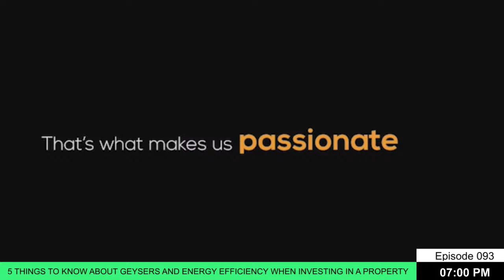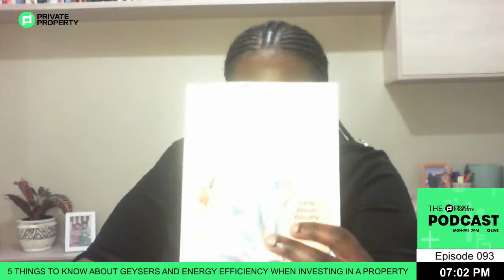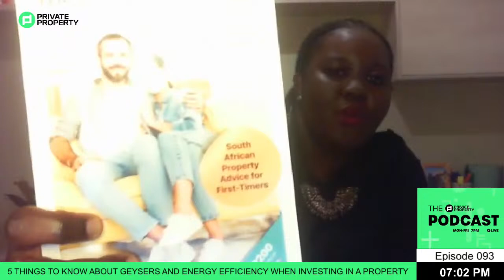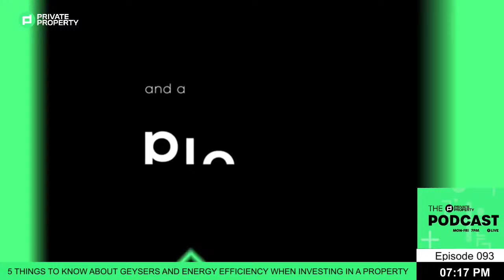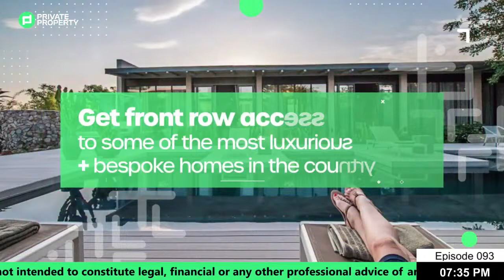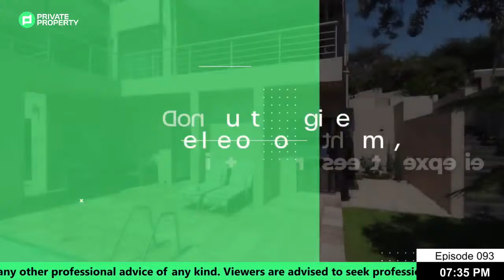5 Things To Know About Geysers And Energy Efficiency When Investing In A Property | Daily Podcast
EPISODE 93 | 5 THINGS TO KNOW ABOUT GEYSERS AND ENERGY EFFICIENCY WHEN INVESTING IN A PROPERTY.
So you have found the house of your dreams, and it ticks all the boxes, but have you checked in on the small hidden details? On this episode we look into geysers and energy efficiency and how these elements are important to check when investing in a property. Set your reminder and tune in at 7pm

00:00 Show starts
01:36 Introduction by Zama
04:33 Question 1 – What do we need to know about being as energy efficient as possible in either the properties that we build or buy in to?
05:35 Answer – Glen van der Vyver
07:26 Question 2 – How do we go about ensuring that the geysers are energy efficient?
08:46 Answer - Glen van der Vyver
10:27 Question 3 – Reasons why it is important to ensure efficiency and explore alternatives
11:09 Answer - Glen van der Vyver
12:36 Question 4 - Alternatives to traditional geysers
13:32 Answer - Glen van der Vyver
17:42 Break
18:24 After the break with Zama
19:43 Question 5 – Freestanding house vs. complex - take us through the differences in geysers
20:12 Answer - Glen van der Vyver
22:11 Question 6 – What can developers do better?
24:41 Answer - Glen van der Vyver
24:00 Question 7 – Why do geysers not last long?
25:03 Answer - Glen van der Vyver
26:56 Question 8 – Take us through the risks, especially in complexes, run in to when it comes to geysers and being energy efficient
27:48 Answer - Glen van der Vyver
29:50 Comment 1 – Facebook? – switching it on and off, do you think it’s safe?
29:59 Answer - Glen van der Vyver
30:52 Final Tips - Glen van der Vyver
32:11 Comment 2 – Facebook?
32:36 Closing remarks – Zama

Category
Education
License